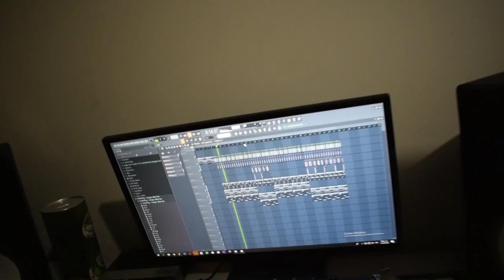¿COMO HACER UNA CANCIÓN EN 4 HORAS? │ Damian Caceres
MIS REDES